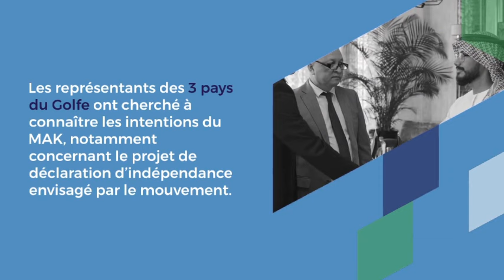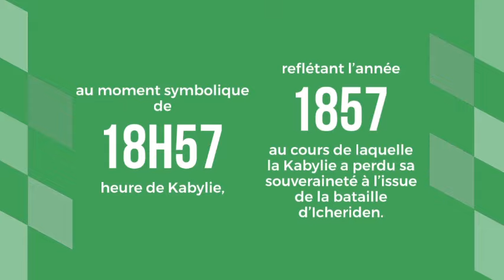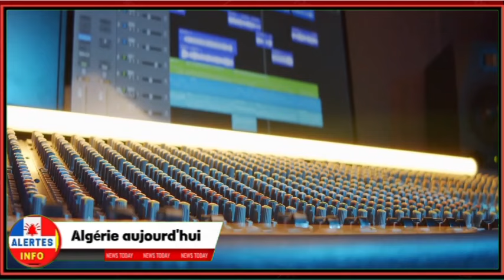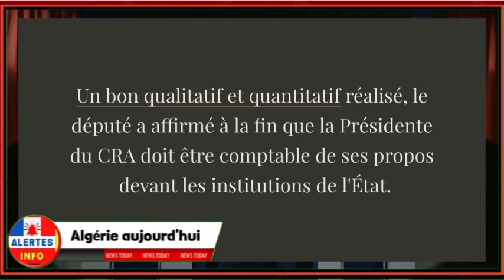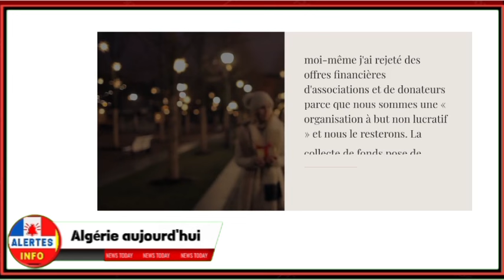urgent, trois pays du golf annoncent la gu.erre contre l'Algérie-énorme scandale à Mobilis